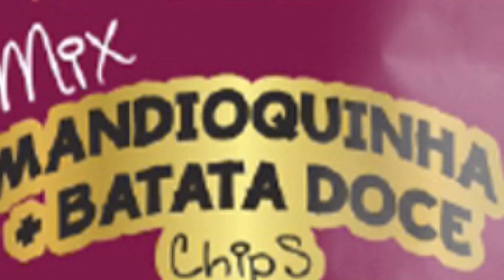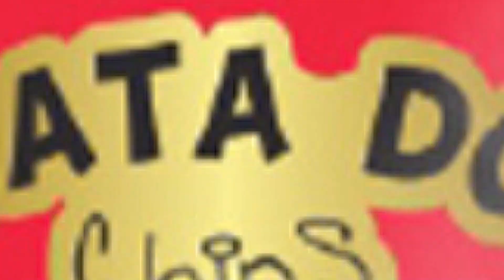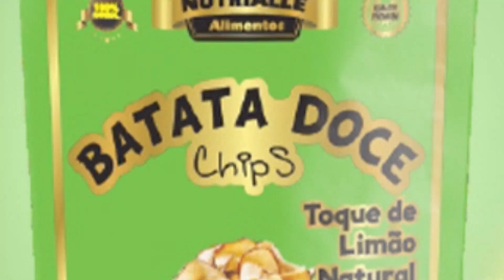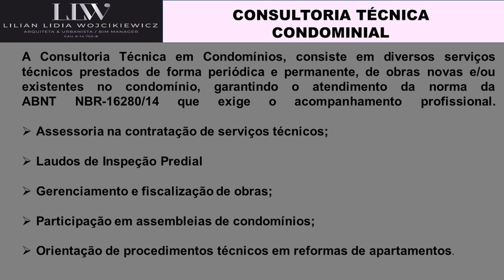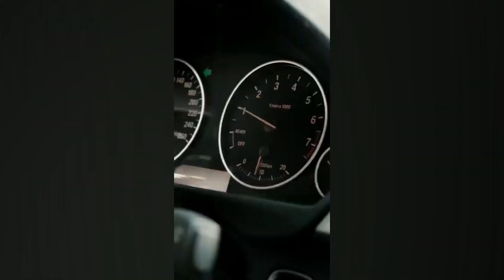Show da Tarde 07/05/2024